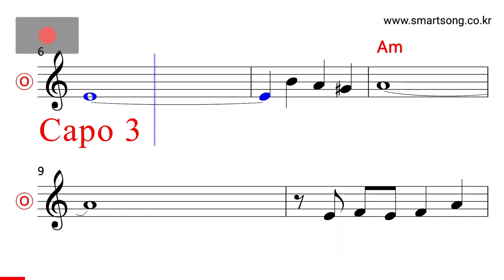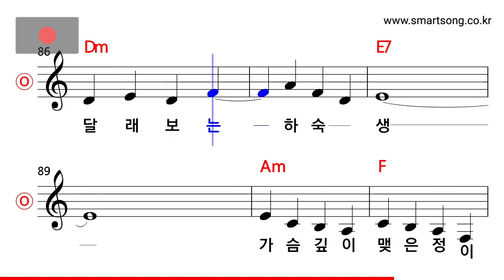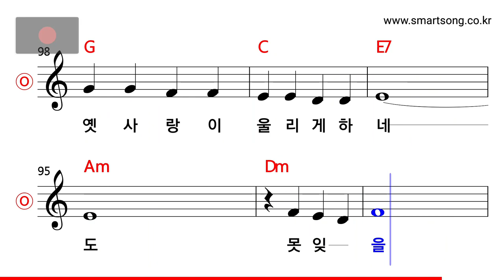이미자 - 여자 하숙생 MR